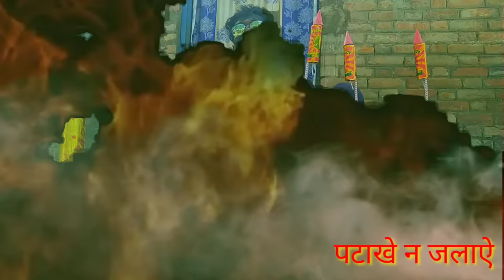फनी दिपावली हसना तो पक्का है । बम फटला से चेहरा काला भईल बा krishna zaik new comedy एक बार जरूर ..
फनी दिपावली हसना तो पक्का है । बम फटला से चेहरा काला भईल बा  krishna zaik new comedy एक बार जरूर देखे

Comedy owner :- Krishna zaik official

niraj & subhash arjun . pankaj